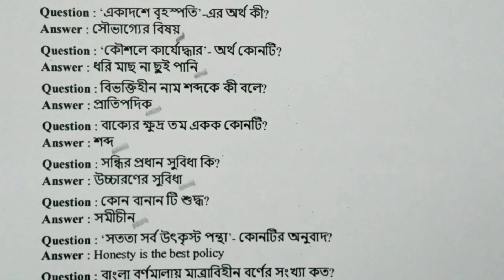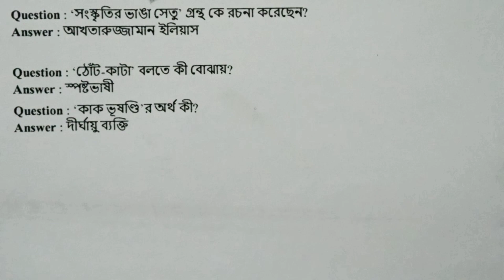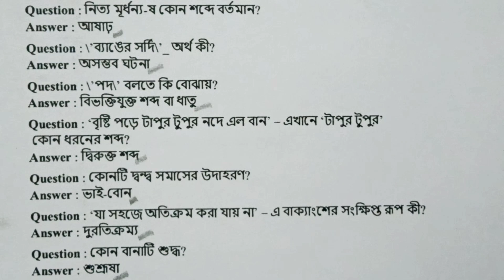16 - 20 তম Bcs এর সকল বাংলা ব্যকরণ ও সাহিত্যের MCQ.16 - 20th bcs bangla grammar & literature MCQ.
16 - 20 তম Bcs এ আসা বাংলা ব্যকরণ ও সাহিত্যের সকল MCQ প্রশ্ন।

This video is 16- 20th bcs bangla grammar & literature related all mcq question. It helps to all competitive examination for all candidates.